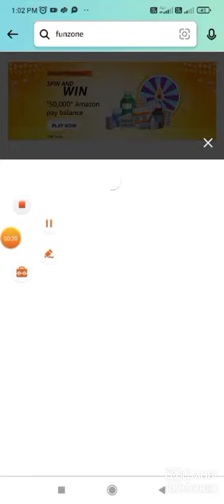Amazon Pharmacy Spin And Win Quiz Answers Today | Chance To Win 50,000 Amazon Pay Balance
Topic Cover.
Amazon Quiz
Quiz Answers
Amazon Quiz
Quiz Answers
Amazon Quiz